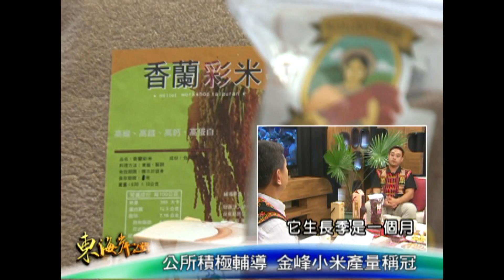東海岸之聲(79) 南迴原鄉特色產業 小米推廣與創意料理研發 20150604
最近有研究發現，
原住民的傳統作物小米、紅藜
的營養價值都相當地高，
所以在台東縣金峰鄉，
開始推廣大量小米作物，
甚至還研發了許多創新的料理
希望讓原住民的傳統營養美食
能夠普及到台灣社會當中
而且也開始有許多部落青年
返鄉返鄉創業，
希望透過部落的特色產業
發展出屬於部落的特色經濟
今天，
我們將邀請二位
來自部落的青年
分享他們在部落打拚的過程。